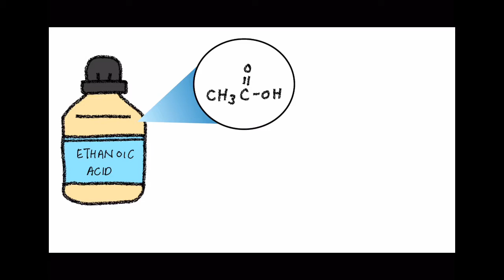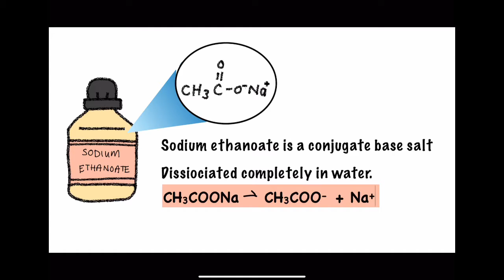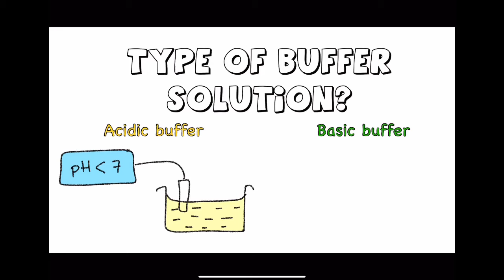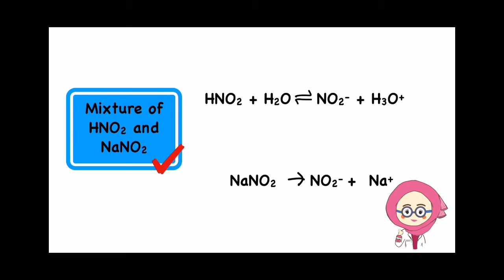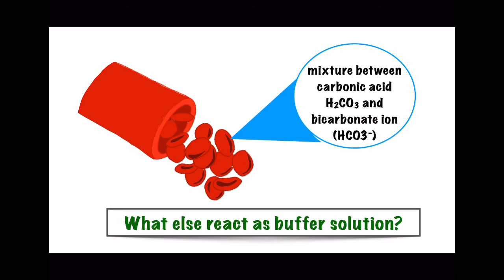SK015 Chapter 7 Identify Acidic Buffer